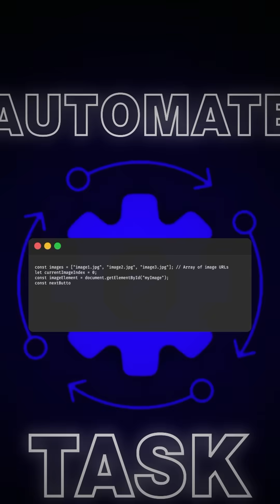What is n8n?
n8n is a workflow automation platform that uniquely combines AI capabilities with business process automation, giving technical teams the flexibility of code with the speed of no-code.